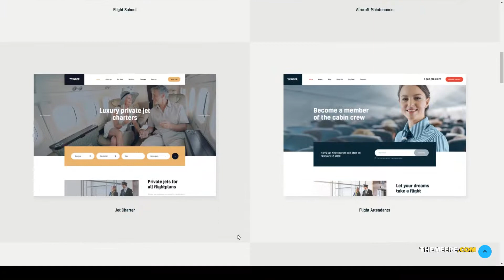Winger - Aviation and Flight School WordPress Theme aircraft flight academy Build Website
Columns 4+

 Layout Responsive

 Tags air charter, aircraft, aircraft services, airline, airplane, aviation, consulting, flight, flight academy, flight school, flying, maintenance, plane, private jet charter, shop